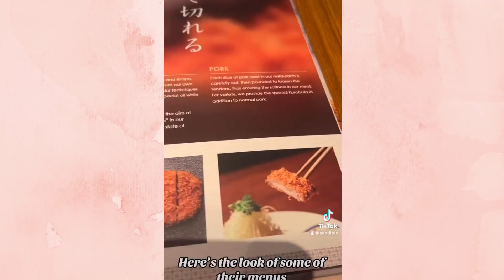New fave Japanese 🇯🇵 restaurant in Makati | Best Katsu so far | Sanditee Diary | Mukbang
New fave Japanese Restaurant in Makati, one of the best tonkatsu I’ve tried 🤤
📍Maisen Tonkatsu Greenbelt 5